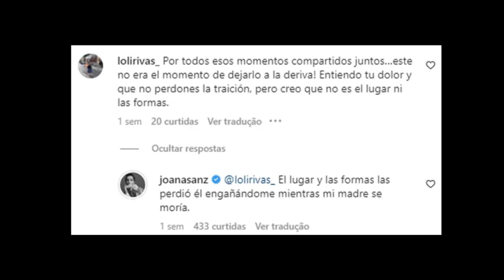CHOCANTE! JOANA SANZ DESABAFOU E EXPLICA DETALHES DO DIVÓRCIO COM DANIEL ALVES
Agora EX esposa de Daniel Alves, Joana Sanz fez criticas ao jogador nas suas redes sociais, ela respondeu uma seguidora que criticou a forma com que ela anunciou o pedido de divórcio do jogador.
Daniel Alves esta preso na penitenciária de Brians 2 na Espanha,Barcelona.

Fontes: Extra, instagram: joanasanz